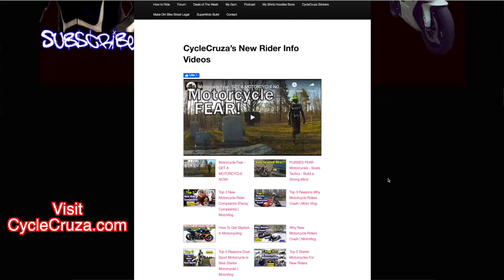Why I QUIT RIDING IN WOODS On SUPERMOTO